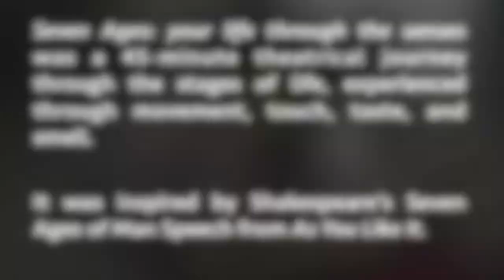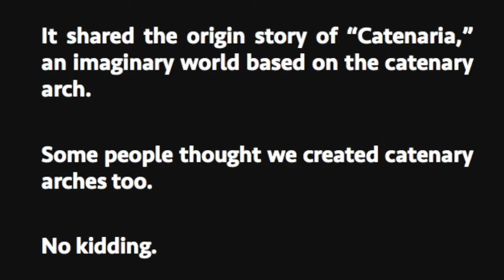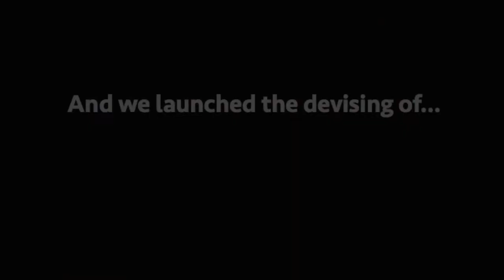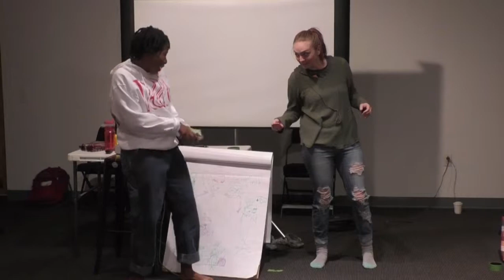dog & pony dc's 2017 Year in Review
What were we up to this past year? Check it out!